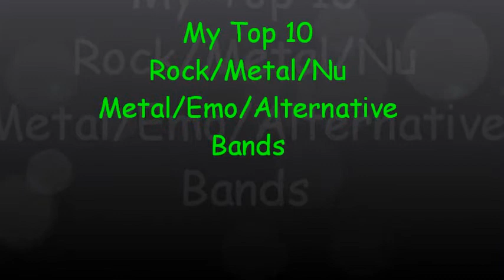My Top 10 Rock/Metal/Nu Metal/Emo/Alternative Bands